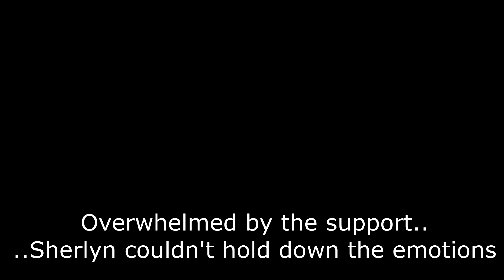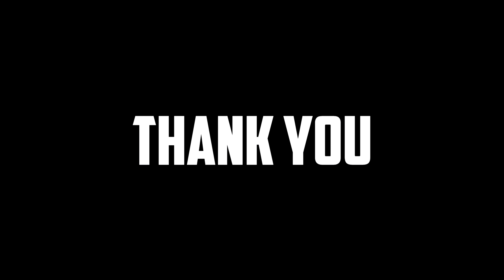Girlfriend Broke Down in Tears // Filipino Friendliness at it's best..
Filipino kindness brought us to tears..
THANK YOU MANILA PEOPLE

Sherlyn IG: @sherlyndoloriel

My MAIN Camera
My BEST Lens EVER (Main VLog)
The Lens for my Stabalizer
The Lens for B-Rolls
My Awesome Perfect size Camera Bag
The Mic I use
Drone filters (must)